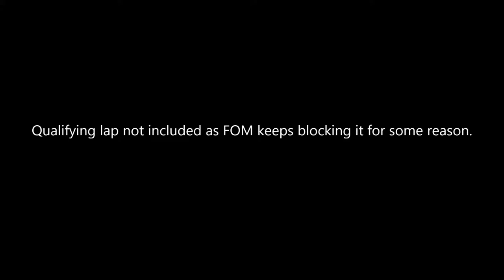F1 2017 | AOR PC F3: Hungary [Highlights]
Description

🎮 Setup 🎮
● Wheel: Thrustmaster T300RS
● Console: PC & PS4
● Chair: Playseat Challenge